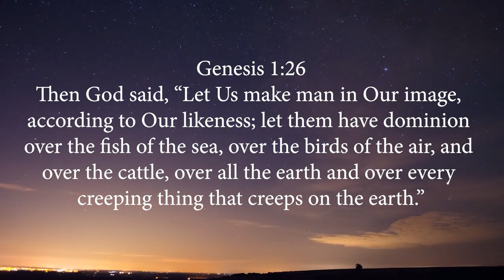"Power, Riches, Wisdom & Strength For Dominion Are Ours!" (Rev.5; Gen.1, Deut 8) -Thomas Manton IV-